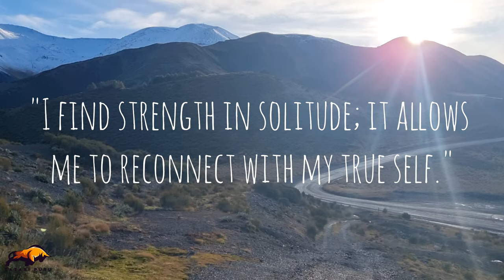The ways of Sigma #74.